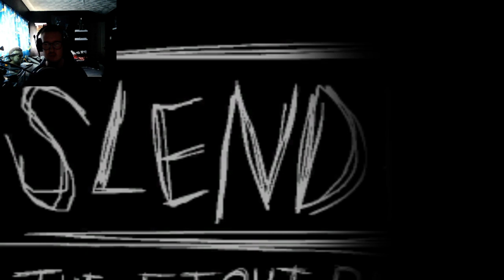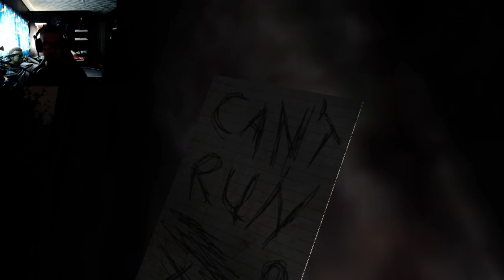CREEPY NOSTALGIA! | Slender The Eight Pages #1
Slender the eight pages, such a classic horror game which creeped me out as a kid and to some extent still does.